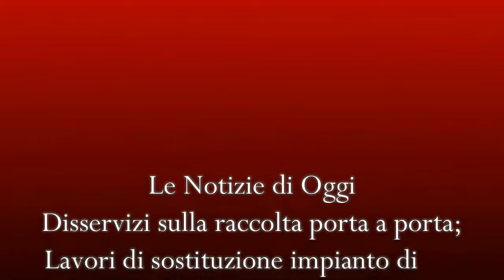notizie del 17 luglio 2015